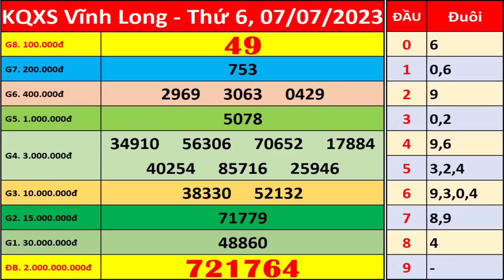Xổ số Vĩnh Long ngày 7 tháng 7 | XSVL - KQXSVL - SXVL | Xổ số kiến thiết Vĩnh Long hôm nay